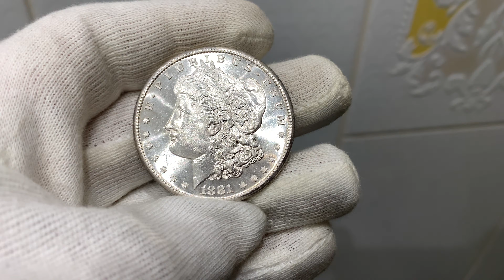1 ноября 2021 г.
dollar morgan 1881 S proof like